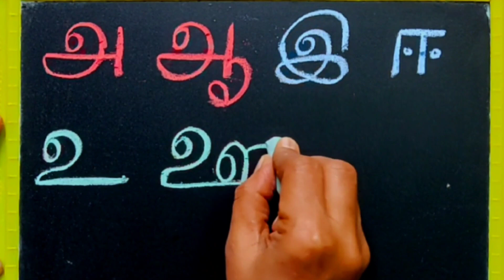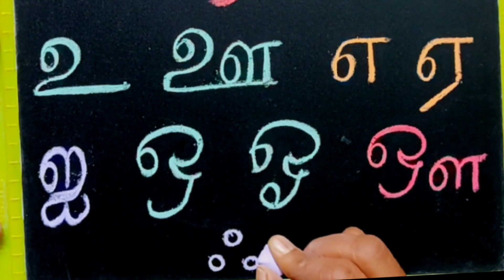உயிர் எழுத்துக்கள்-அஆஇஈ/ தமிழ் எழுத்துக்கள்